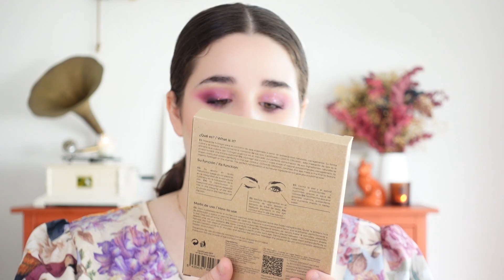SUPER HAUL RECIBIDOS | Unboxing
Tss tss! Eh aquí!

· Stylevana : INF10PETITA
· Lalalab: PETITAORENETA20
· SiliciumLab: SIL15PETITA
· Madam Glam: Petita30_1
· Yepoda: USAYEPODA
· Yesstyle: ORENETA2
· Arganour: PETITA20

* CON QUE GRABO?*
· Sony ZV1 (en blanco)
· Aro de luz poplartrees